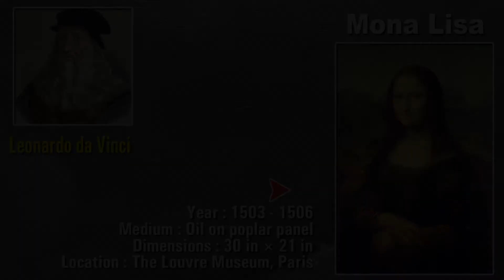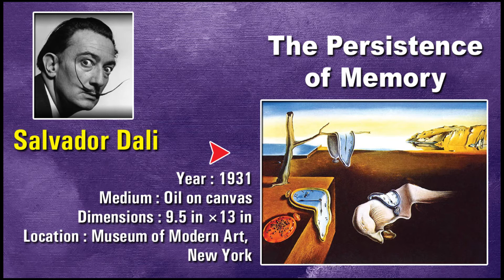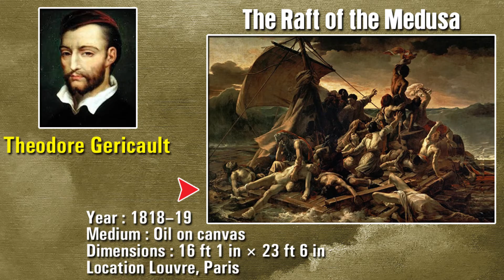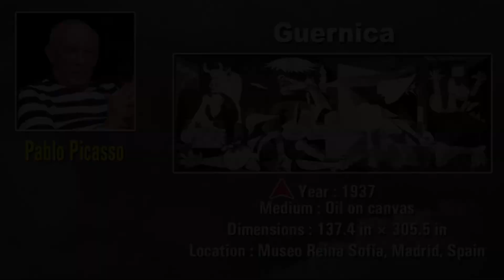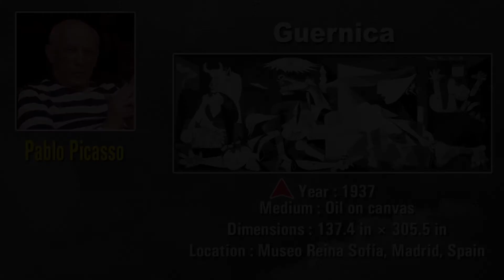5 World Famous Paintings and their short stories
পৃথিবী বিখ্যাত 5 টি চিত্রকলার নেপথ্য কাহিনী :

1) মোনা লিসা :
1503 থেকে1506 সাল- এই চারটি বছর ধরে ছবিটি অয়েল অফ পপলারে আঁকেন ইতালির স্বনামধন্য শিল্পী লিওনার্দো দা ভিঞ্চি।

পৃথিবীর বিখ্যাত এই ছবিটি 1991 সালে ফ্রান্সের ল্যুভর সংগ্রহশালা থেকে চুরি হয়ে যায়। মোনা লিসা চুরির দোষে স্বনামধন্য শিল্পী পাপলো পিকাশোকে কিছুদিনের জন্য জেলেও যেতে হয়। কিন্তু 1913 সালে ল্যুভর এর এক কর্মী ভিনসেনজো পেরুজ্জিয়া পেন্টিংটি বিক্রি করতে গিয়ে ধরা পড়েন। অবধারিতভাবেই এই ঘটনার পর থেকে মোনা লিসার খ্যাতি ছড়িয়ে পড়ে।
ছবিটি সংরক্ষিত আছে ল্যুভর সংগ্রহশালায়।

2) "দ্য পারসিসটেন্স অফ মেমরি "
 স্পেনের বিশ্বখ্যাত সুররিয়ালিস্ট চিত্রশল্পী সালভাদর দালি অয়েল অন ক্যানভাসে আঁকেন ছবিটি। এই ছবির বিষয় হলো অনেকগুলো ঘড়ি। অনেকগুলো ঘড়ির অভিব্যক্তিকে যুক্তির অতীত ও কালাতীত অবস্থাকে সালভাদর দালি ধরতে চেয়েছেন।
নিউ ইর্য়ক এর মিউজিয়াম অফ মর্ডান আর্ট সংগ্রহশালায় ছবিটি সংরক্ষিত আছে।

3) দ্য র‍্যাফট অফ মেডুসা :
ছবিটি আঁকেন ফ্রান্সের বিখ্যাত শিল্পী  থিয়োডর জেরিকো।

1816 সালে ফ্রান্সের একটি যুদ্ধজাহাজ মেডুসা সেনেগালের রাষ্ট্রপ্রধান সহ প্রায় 400 যাত্রী নিয়ে সেনেগালের উদ্দেশ্যে যাত্রা করেন। জাহাজের ক্যাপ্টেনের দক্ষতার অভাবে নিয়ন্ত্রণ হারায়। কিছু প্রভাবশালী ব্যক্তি লাইফবোর্ডে জায়গা পায়। বাকি যাত্রীরা তাড়াতাড়ি একটি কাঠের  ভেলা তৈরী করে বাঁচার চেষ্টা করে। কিন্ত 149 জনের মধ্যে মাত্র 15 জন ছাড়া বাকিদের বেঁচে ফেরা সম্ভব হয় নি।
-- এই দুভার্গ্যজক ঘটনারই প্রতিফলন ঘটান রোমান্টিক শিল্পী  থিয়োডর জেরেকো তাঁর বিখ্যাত পেন্টিং ''র‍্যাফট অফ মেডুসা'য়।

প্যারিসের লুভর মিউজিয়ামে ''র‍্যাফট অফ মেডুসা" সংরক্ষিত আছে।

4) দ্য স্টারি নাইট :
এই ছবির শিল্পী হলেন -- ভিনসেন্ট ভ্যান গখ

1889 সালের 23শে ডিসেম্বর এক সহকর্মীর সাথে বচসায় জড়িয়ে পড়েন। রাগের মাথায় তিনি নিজের বাম কানটি কেটে ফেলেন। বাধ্য হয়ে প্রতিবেশীরা তাঁক মানসিক হাসপাতালে ভর্তি করে দেন।
জনপ্রিয় শিল্পী হওয়ার সুবাদে হসপিটাল কর্তৃপক্ষ হসপিটালের দোতলায় একটি সুন্দর ঘরের সাথে নিচের তলায় একটি স্টুডিও দেয়।
সেন্ট রেমির মানসিক হসপিটালে চিকিৎসাধীন অবস্থায়  নি:সঙ্গ, বিষন্ন সেই দিনগুলোতেই তিনি আঁকেন কয়েকটি রাতের ছবি। যার একটি হল --- '' দ্য স্টারি নাইট। ''
ছবিটি দেখলেই এক শান্তির অনুভতি হয়। গাঢ় ক্যানভাসে হলুদ তারারা জ্বলজ্বল করছে। আকাশের নিচে শান্ত, নিবিড় জনবসতি। আকাশে ঘুরপাক খাওয়া মেঘের রাশি।  জোড়ালো তুলির টান একে অপরের সাথে মিশে যাওয়া ঘন রংই এই ছবির বিশেষত্ব।
 '' দ্য স্টারি নাইট নিউ ইর্য়ক এর মিউজিয়াম অফ মর্ডান আর্ট সংগ্রহশালায় সংরক্ষিত আছে।

5) গুয়েরনিকা :
এই চিত্রকলার শিল্পী হলেন পাপলো পিকাশো।
ছবিটি মাদ্রিদ এর মুসেয়ো সোফিয়া মিউজিয়ামে সংরক্ষিত আছে।

হঠাৎ যদি আমরা ঘন অন্ধকারে হারিয়ে যাই ?  হঠাৎ চোখ খুলে দেখি চারপাশে  শুধু ধ্বংসস্তুপ আর হাহাকার ? " গুয়েরনিকা ছবিটি দেখলে এই রকম অনুভূতি জন্মায় আমাদের মধ্যে। 11 ফুট বাই 26 ফুটের এই বিশাল ছবিটির সামনে দাঁড়ালে ঠিক যেন গুয়েরনিকার হতভাগ্য মানুষের যন্ত্রণার মাঝখানে দাঁড়িয়ে আছি।

ছবিটির তাৎপর্য বুঝতে গেলে পিছিয়ে যেতে হবে 1937 সালে। 1937 সাল তখন স্পেনে চলছে গৃহযুদ্ধ। স্পেনের গুয়েরনিকার বাস্ক শহরের উপর  জার্মান ও ইতালির  যুদ্ধবিমান বোমাবর্ষণ করে। গুয়েরনিকার শহরটি তছনছ হয়ে যায়। বোমাফেলার এই ভয়ঙ্কর  পরিণতিকেই ক্যানভাসে ফুটিয়ে তোলেন পাপলো পিকাশো।
সাদা কালো রং ব্যবহার করে যুদ্ধের ধূসর পরিবেশকে ফুটিয়ে তোলেন পিকাশো। মানুষের হাহাকার, মৃতপ্রায়  শরীর, একটি ঘোড়া, একটি ষাঁড়। আর্তনাদ করা ঘোড়াটি গুয়েরনিকার সাধারণ মানুষের প্রতীক রূপে ক্যানভাসে তুলে ধরেছেন পিকাশো। ক্যানভাসের উপরের দিকে আঁকা বাল্বটির মধ্যে দিয়ে শিল্পী বোমাবর্ষণের দশ্য বোঝাতে চেয়েছেন।

কৃতজ্ঞতা স্বীকার :

তথ্য সংগ্রহ :
আনন্দমেলা
5 ই নভেম্বর 2011 র সংখ্যা